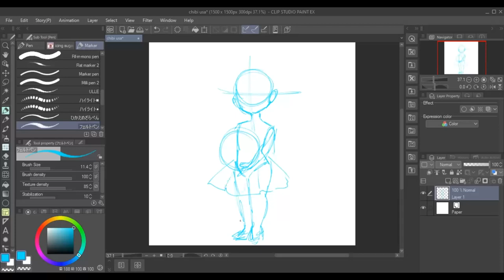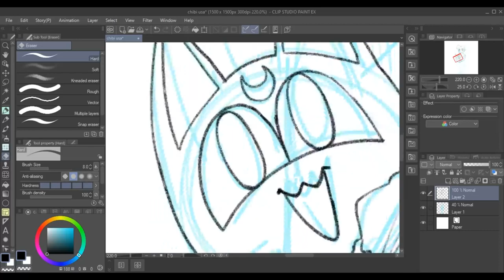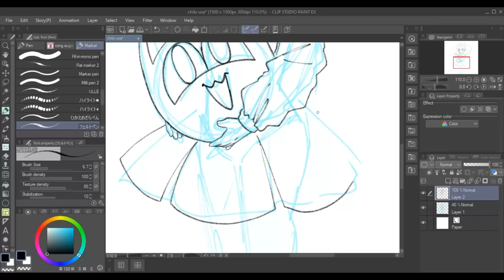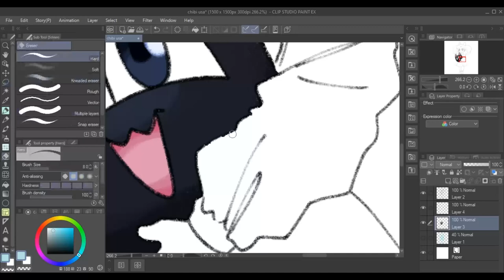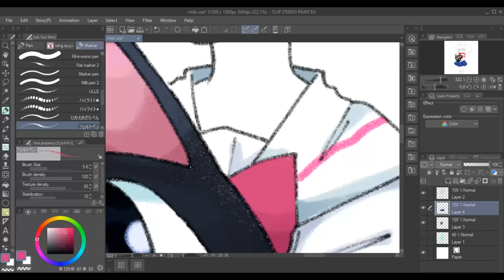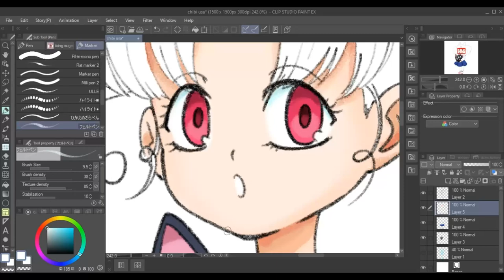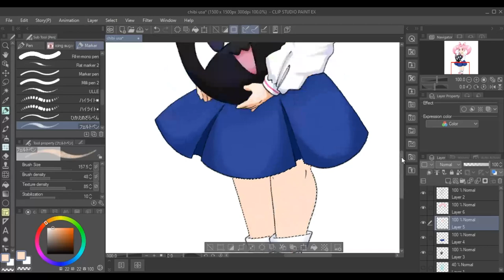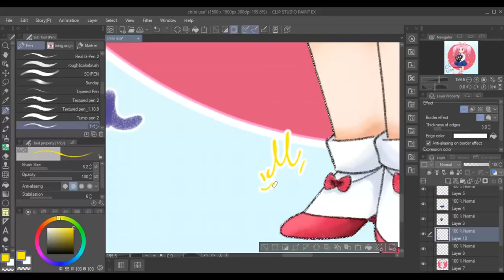chibiusa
Hello Artists and Art lovers, today we are here with a short video on how to drawing chibiusa.
Chibiusa (ちびうさ, Chibiusa or Chibi-Usa, renamed Rini in the DiC and Cloverway English adaptations) is one of the main characters from the Sailor Moon manga series created by Naoko Takeuchi. She is introduced in Chapter 14, "Conclusion and Commencement, Petite Étrangere", first published in Nakayoshi on July 6, 1993. She is a small child from the 30th century who time travels to the past to seek help from the Sailor Guardians. She later returns, a few years older, in order to train as a Sailor Guardian herself—Sailor Chibi Moon (セーラーちびムーン, Sērā Chibi Mūn), translated as "Sailor Mini Moon" in the DIC and Cloverway English adaptations.

Chibiusa's birth name and official title is Princess Usagi Small Lady Serenity (プリンセス・うさぎSスモールLレディセレニティ, Purinsesu Usagi Sumōru Redi Sereniti).[1] She is adopted as a member of her mother's family, using the alias Usagi Tsukino, in the 20th century. She is given her nickname to differentiate from the older Usagi Tsukino (Sailor Moon).[2] The nickname is a combination of chibi (meaning 'small person' or 'small child') and her given name, Usagi.